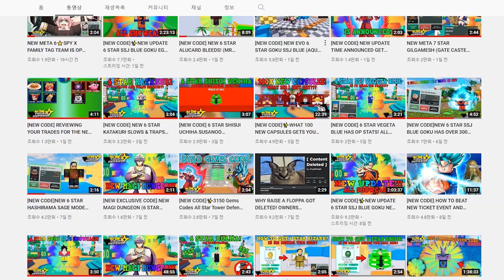로블에서 올타디 쿠폰이 떴다고요?! 2930 잼 코드 + 신캐 6성 얻는법 !! 시스이 7성 거래 가치표 !! 캐릭터 순위 실시간 배너 !! 로블록스 올스타 타워 디펜스 업데이트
✅ 오ㅋㅋ 니카 리바이 에렌 마다라 !! 신규 캐릭터 나눔 이벤트 : ) 😲❤️

【올타디 신규 잼 코드 2021 & 2022 】
★ kingluffypirate - 공개예정 (서버터짐)
★ ticketupdate - 400 보석 (NEW)
★ allstarspring 450 보석 (NEW)
★ astd1millikes - 1250 보석 (NEW)
★ NavyXFlame130kNoLeak (NEW)
★ congratulations2kingluffy300ksubscribersonyoutube300k (NEW)
☆ Ultramove - 울트라캡슐 1개 (2)
☆ Ultramove - 울트라캡슐 1개

오늘은 올스타 타워 디펜스 플레이를 해봤는데요 !!
많은 잼 얻을 수 있어서 좋았습니다 !! 캐릭터 쿠폰 순위 업로드 예정이니까
신규 캐릭터 쿠폰 머스탱 얻는법 로봇 오브 얻는법 영상 올려보겠습니다 !!
검은수염 에스카노르 뽑기 업데이트 소식이 떴네요 !
저는 개인적으로 귀멸의 칼날 다 뽑고 싶어요ㅠㅠ
저는 카이도우 길가메쉬 렌고쿠 6성 에스카노르 얻을 거에요 !
아 참, 5성 티어 6성 순위 알려주시면 감사하겠습니다
여러가지 캐릭터 거래 가치 가치표 업데이트 하겠습니다!!
리무르 이타치 사스케 피콜로 랭커덱 대박이네요ㅎㅎ
로블록스 24시간 배너 실시간 던전 꿀팁 !!

로블록스 애니 상황극 버그판 링크 제보는 늘 환영입니다 !!
다양한 로블 게임 할 예정이니까 추천 부탁드립니다 : )